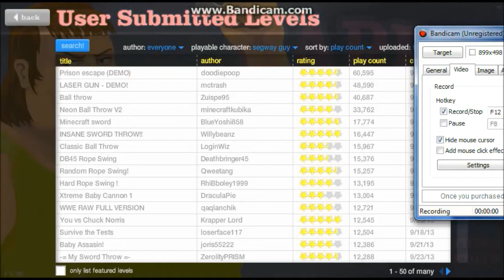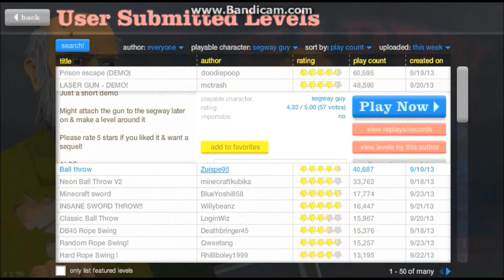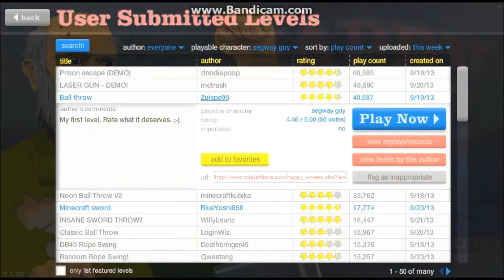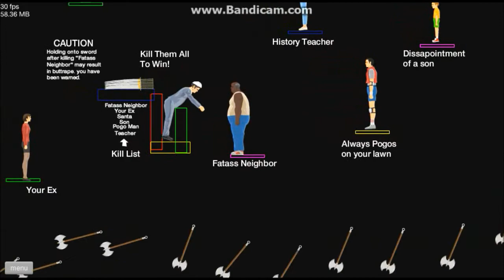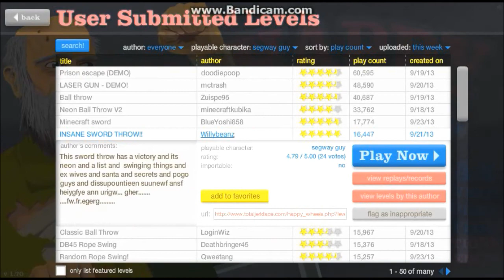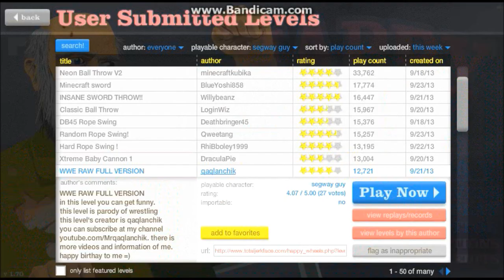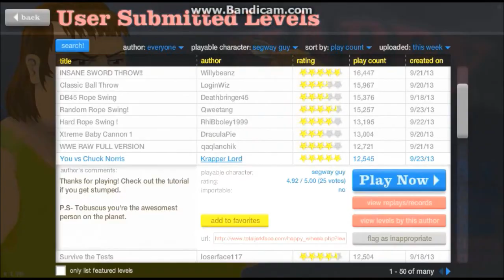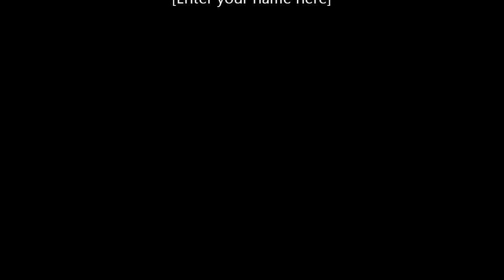Let’s play happy wheels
Me And Ninja-Ass-Ash-In Play Some Happy Wheelz